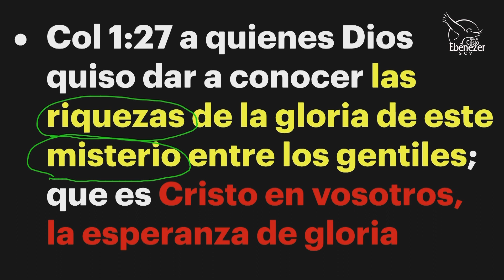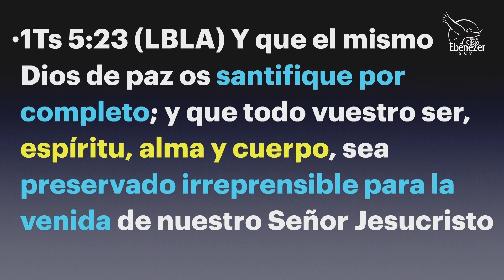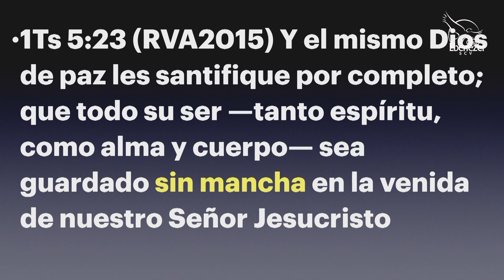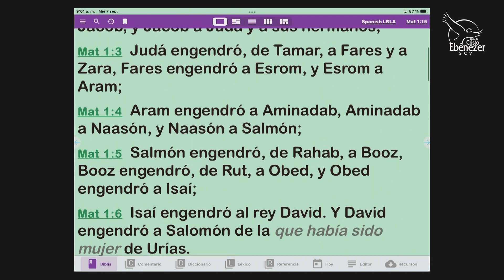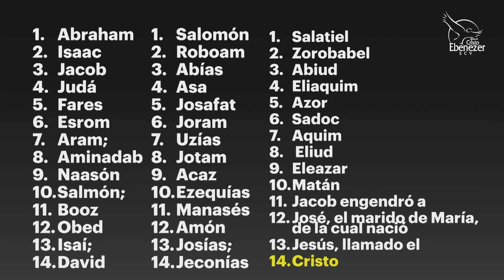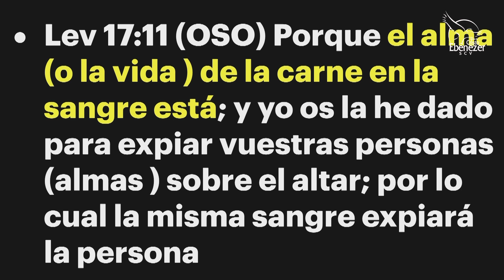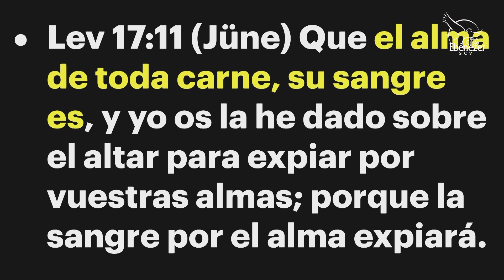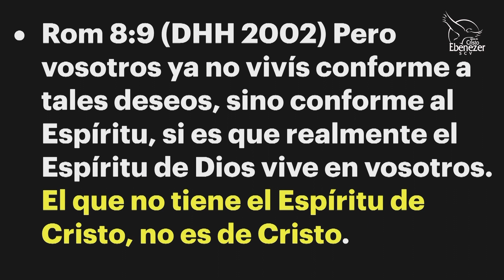Apóstol Salomon Castro - Cristo en Vosotros - Retiro de Pastores Norteamerica 2022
Horarios de Cultos
Jueves 7:00pm
Domingos 3:00pm